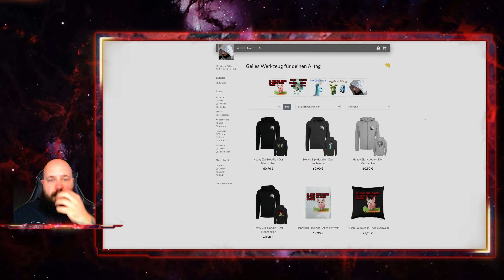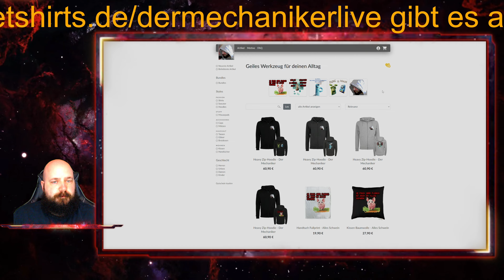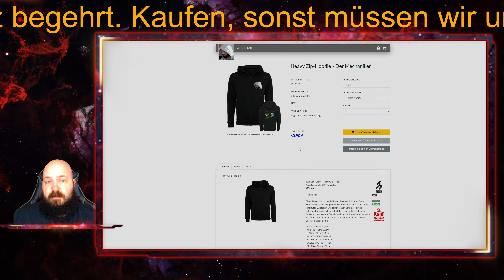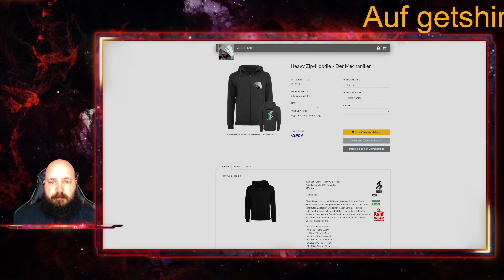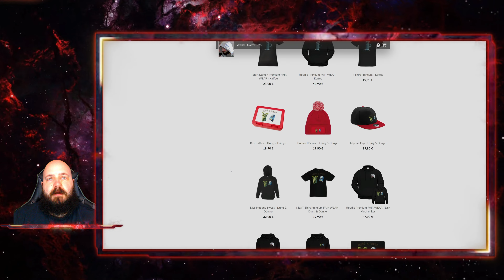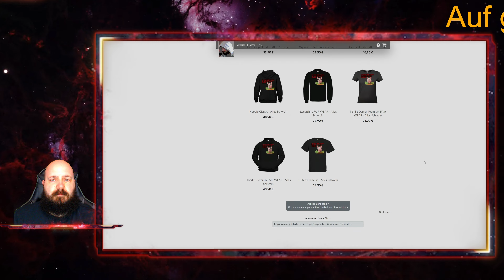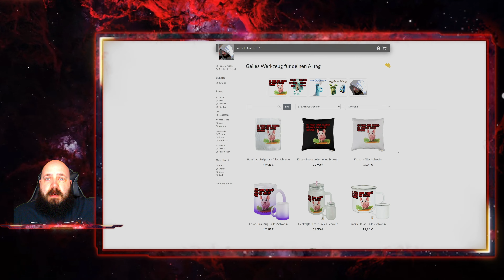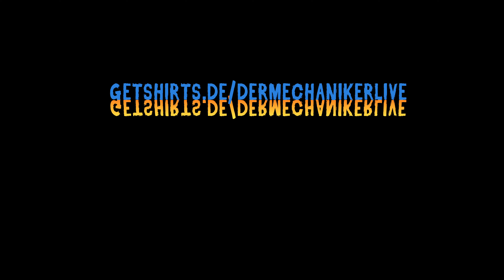ANKÜNDIGUNG: Restart mit Vergünstigungen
Relaunch vom Shop. Neue Designs auf alten Klamotten. Guckt es euch an, es lohnt sich.